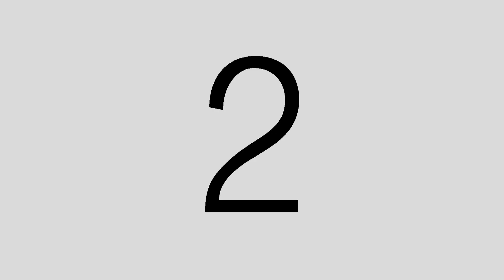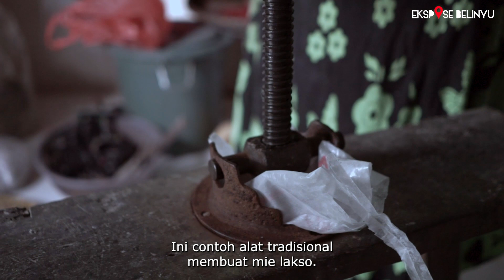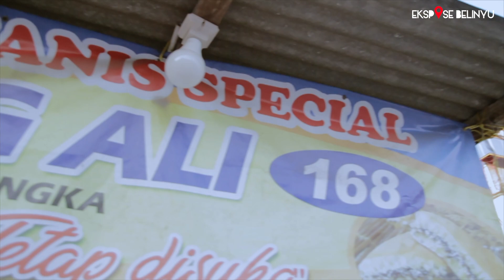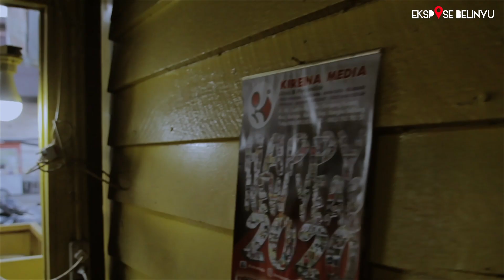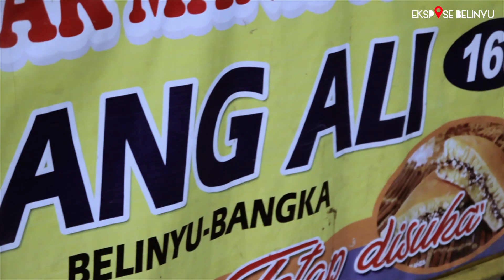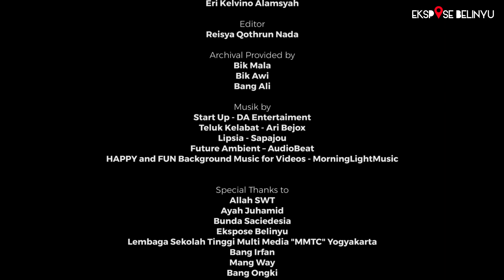Film Dokumenter Belinyu "Pemakan Kamek"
Belinyu, kota indah di sudut utara pulau Bangka. Memandang sepanjang garis pantai yang terhubung dengan membiru lautan juga jutaan kekayaan biota laut. Keramahtamahan adalah jati diri mereka, saling menerima dan hidup berdampingan dari berbagai macam suku, ras, dan agama. Bersatu, seperti semboyan kota hidup dalam hati masyarakat. Jemari masyarakat yang ramah serta sikap saling menerima dan menghargai ini menghasilkan percampuran kekayaan kuliner yang nikmat. Seperti Martabak, yang dikenal akrab dengan nama Hayapan. Jajanan lezat yang dikembangkan oleh etnis tionghoa yang akhirnya cocok dengan lidah semua masyarakat.  Tidak hanya itu, ada mpek-mpek atau kelesan yang terbuat dari olahan ikan, lakso yaitu mie dari tepung beras dengan kuah ikan yang campur santan, es kacang merah, dan jenis makanan olahan lainnya. Kekayaan kuliner ini membuat Belinyu menjadi destinasi tujuan utama wisatawan dalam menikmati makanan khas pulau Bangka.
CREW:
Producer   : Irfan Setiawan
Executive Producer : Riztiandy
Co-produser          : Irwansyah
Script Writer          : Dea Deswana
Cameraman          : Ongki Huandanil
Editor           : Reisya Qothrun Nada
Copy Writer          : Tasya Vanesia